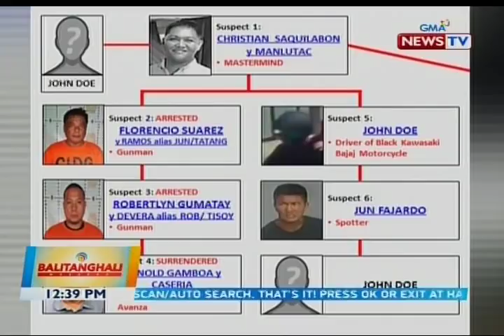BT: DOJ: May sapat na basehan para kasuhan ng murder ang 8 suspek sa pagpatay kay...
BT: DOJ: May sapat na basehan para kasuhan ng murder ang 8 suspek sa pagpatay kay dating Gen. Tinio Mayor Bote